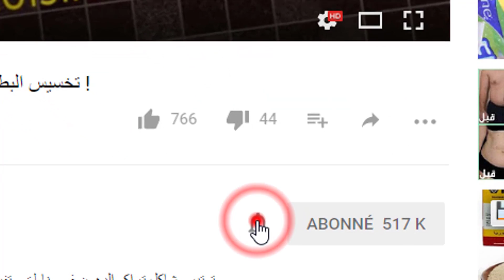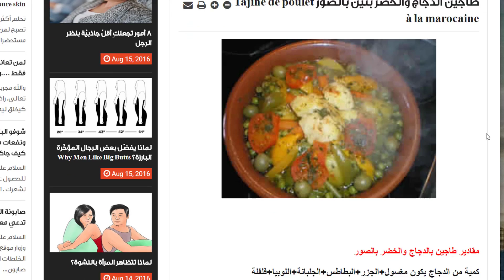ضعيه على وجهك وكوني جميلة طول النهار في رمضان بدون مكياج تبييض سحري وإشراقة النتيجة ستدهشكم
ليصلك  يوميا كل مساء فيديو جديد  بالضغط  هنا !